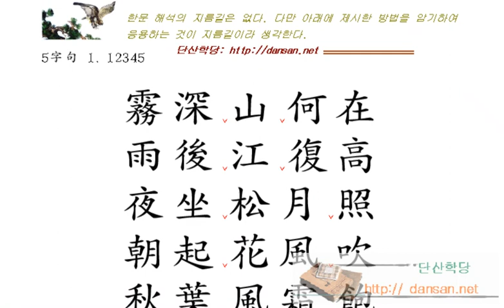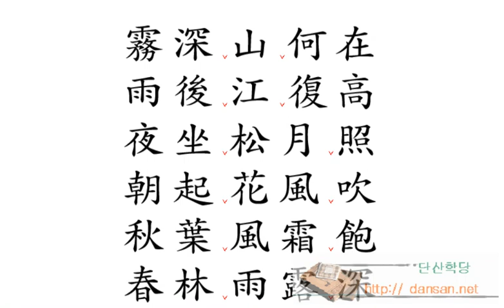한문해석법: 501 雨後江復高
501

夜坐松月照
朝起花風吹